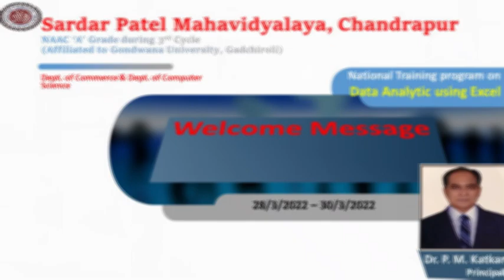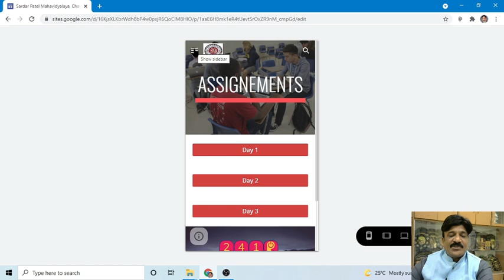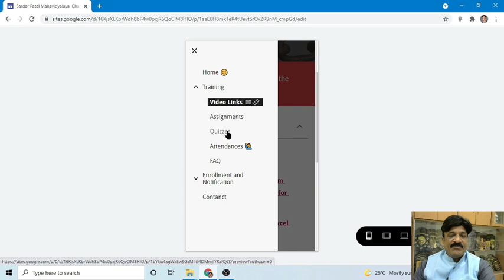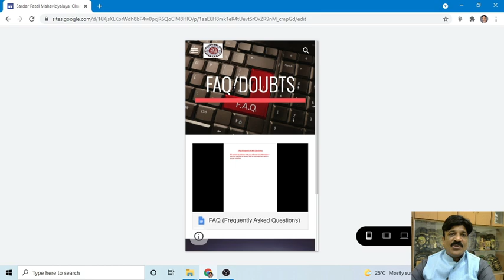Data Analytics using Excel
A welcome message from Dr. P. M. Katkar, Principal, SP Mahavidyalaya, Chandrapur followed by the message from Convener Dr. R. K. Sawlikar, Head of Dept. of Commerce, and finally the overall structure of the entire three day National Level Training program on the topic "Data Analytics using Excel" has been explained by convener Dr. S. B. Kishor